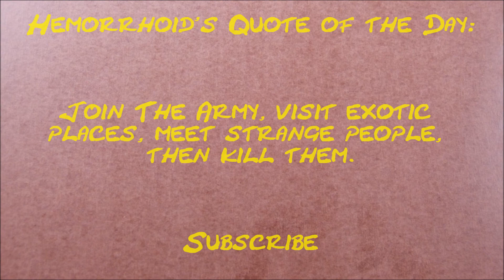How much money does hodgetwins make on YouTube 2014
How much does hodgetwins make on YouTube?